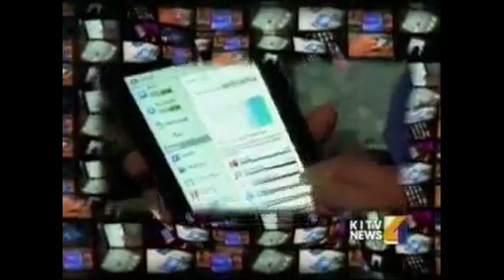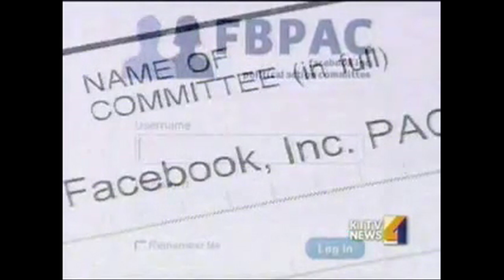TECH COMPANIES GROWING INFLUENCE IN POLITICS -- BILL ALLISON AS SOURCE -- KITV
Sunlight Foundation's Bill Allison is a source in this report on the increasing influence tech companies have in national politics.